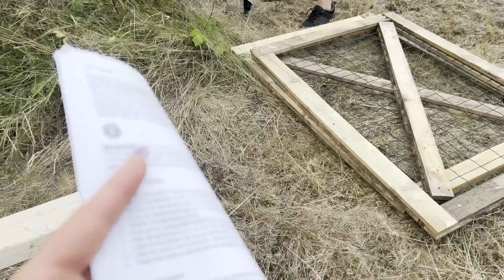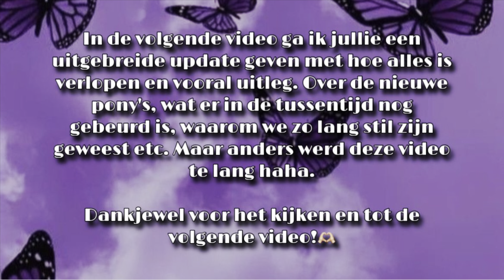De verhuis vlog! Paarden aan huis, nieuwe pony, Paddock paradise bouwen | vlog 75| My Little Ponies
Hoi ik ben Kristy, 25 jaar en heb 14 super leuke shetlanders/mini paardjes en een mini muildier. Samen met hen laat ik je zien hoe leuk, veelzijdig en werkwillig deze kleintjes kunnen zijn. Zo doe ik voornamelijk Horse Agility, Vrijheidsdressuur, mennen, mijn zusje rijdt, maar wat bij ons vooral bovenaan staat is het plezier hebben samen. Op ons kanaal nemen wij je mee op onze avonturen zoals onder andere onze shows, dagjes op stal of delen wij leuke en leerzame video’s waarmee je zelf aan de slag kunt gaan.

Meer info over shows, wil je eens een lesje boeken of zou je graag met ons samen willen werken?